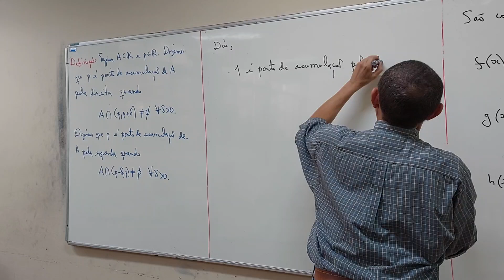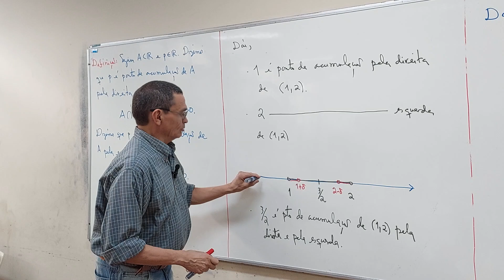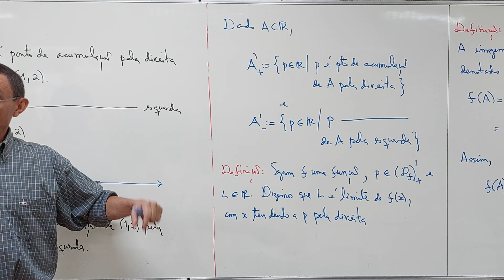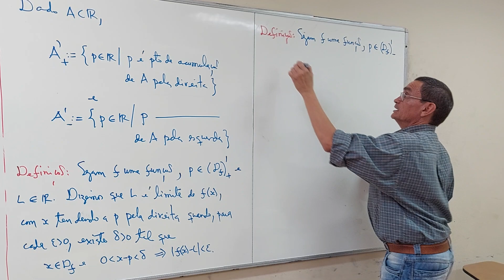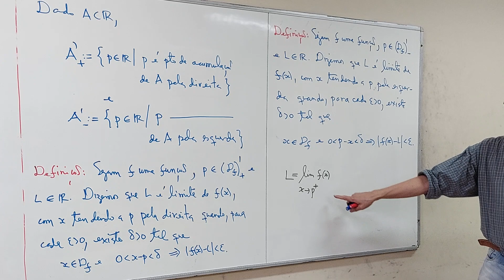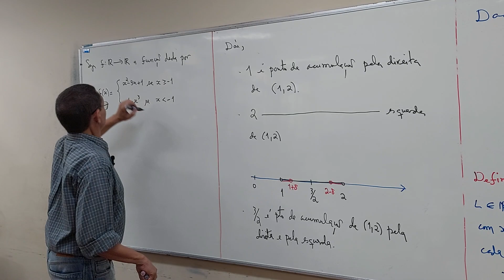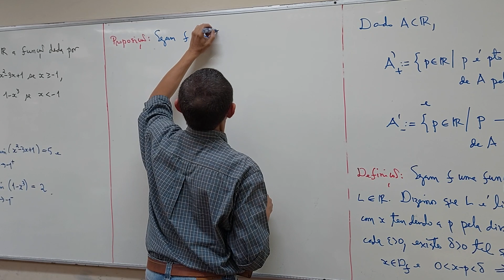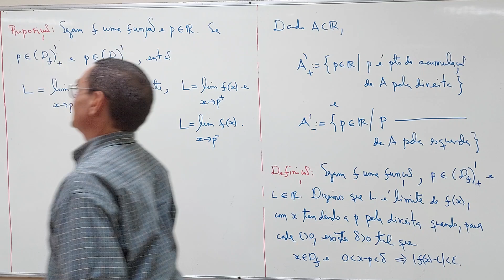Aula 16 - Parte 02/06 - Ciência da Computação